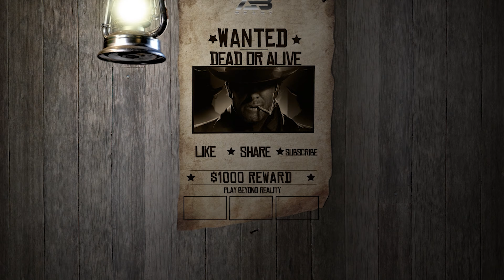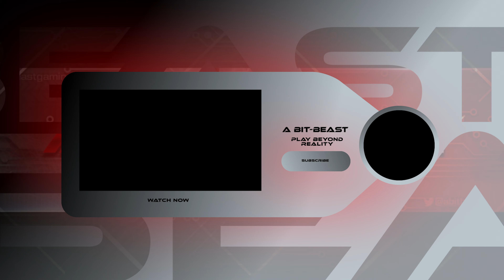RED DEAD REDEMPTION PS5 4K60 FPS - PART 4 - NIGEL DICKENS - MALAYALAM WALKTHROUGH | A Bit-Beast